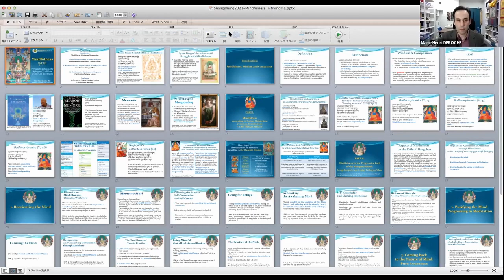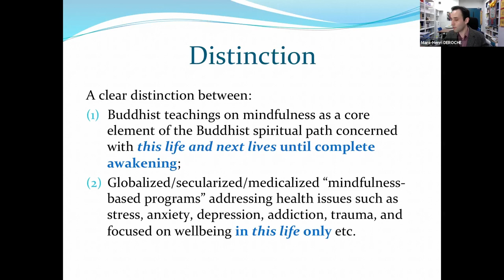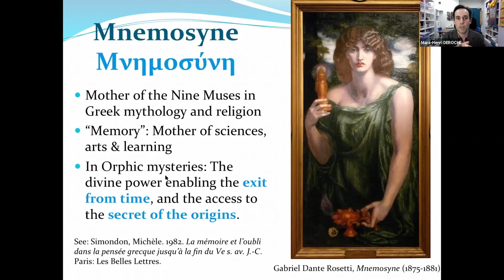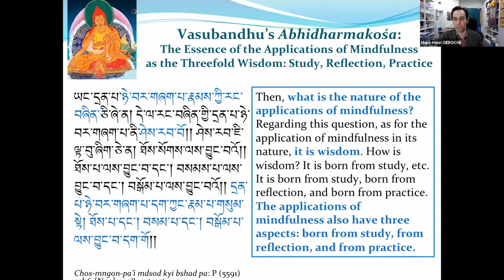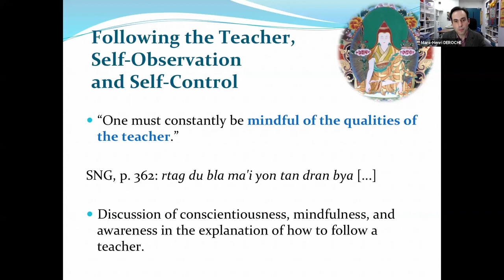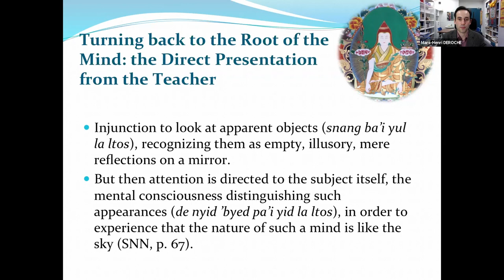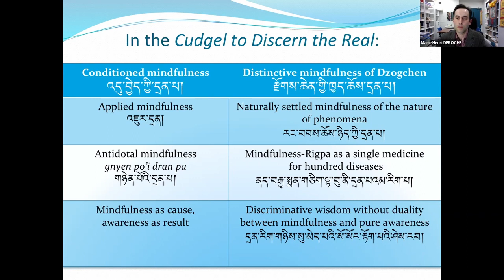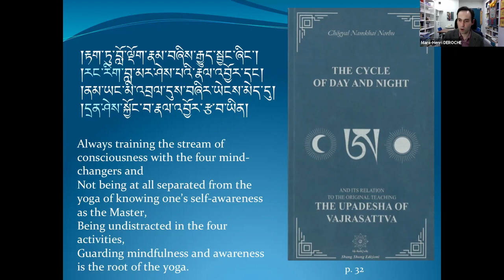SSIUK LECTURES: Mindfulness, Perspectives from the Nyingma Tradition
Mindfulness, Perspectives from the Nyingma Tradition of Tibetan Buddhism, with Marc-Henri Deroche.

Mindfulness དྲན་པ།

This lecture will focus on the faculty of “mindfulness” (Tib. dran pa, Skt. smṛti) as it has been understood and cultivated in the Nyingma (rnying ma) school of Tibetan Buddhism, and especially in its tradition of the Great Perfection or Dzogchen (rdzogs chen). First, we will consider this faculty according to the classical Indian Buddhist doctrines that are common to all Buddhist schools in Tibet. In this way, we will examine the interrelations of mindfulness with memory, judgment, attention, etc., along the development of wisdom through study, reflection and meditation.

Then, we will focus on the teachings of Nyingma authors, with special reference to Longchenpa (Klong chen pa, 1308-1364) who is revered for having integrated together classical Mahāyāna Buddhism, tantric and Dzogchen teachings. This will serve to articulate different levels of practice with corresponding types and exercises of mindfulness. The foundations of this Tibetan Buddhist path of mindfulness consist in an existential reorientation and in an ethics of attention, with the allied faculties of awareness (shes bzhin, saṃprajanya) and conscientiousness (bag yod, apramāda). Ultimately, we will consider what Jigme Lingpa (’Jigs med gling pa, 1729/30-1798) has coined as the “distinctive mindfulness of Dzogchen” in connection with the recognition of non-dual awareness (rig pa).

Thus, from the solid ground of ethical conduct up to the open sky of pure contemplation, Dza Paltrul (Rdza Dpal sprul, 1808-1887) could write that: “the root of all means that discipline the mind is only mindfulness.” In conclusion, we will reflect upon the instructions on “presence and awareness” (dran shes) of the late and dearly remembered Dzogchen master Chogyal Namkhai Norbu (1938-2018), and how they can be considered as encapsulating this long and rich tradition of Tibet.

Profile

Marc-Henri Deroche is Associate Professor at Kyoto University, Japan, where he teaches Buddhist and Tibetan studies. He got his PhD at the Ecole Pratique des Hautes Etudes (Paris, 2011) for a thesis on Trengpo Terton Sherab Ozer (published as Une quête tibétaine de la sagesse: Prajñāraśmi et les sources de l’attitude impartiale, Brepols, forthcoming), a key figure for the successive revivals of the Nyingma school and the emergence of the Rimé movement. His research has then focused mainly on Nyingma texts and traditions, with special consideration of the nature and role of the faculty of mindfulness, and has been published in journals such as Asian Philosophy, Philosophy East and West, etc. He has travelled extensively in Tibet and the Himalayas, and is also a fellow of the Mind and Life Institute.